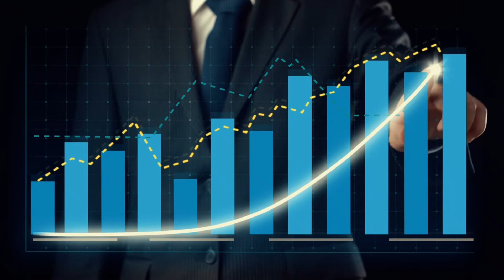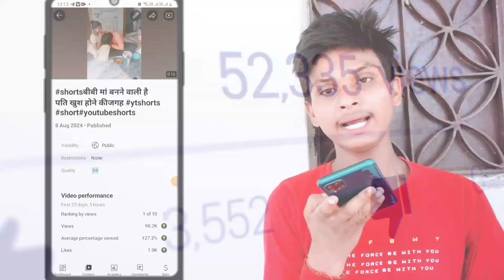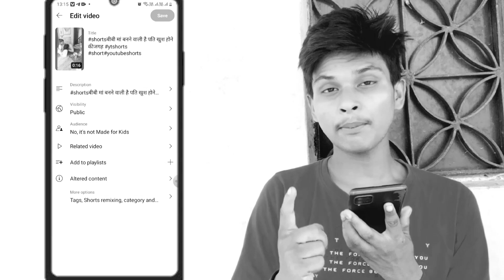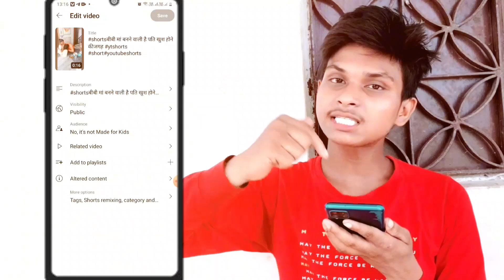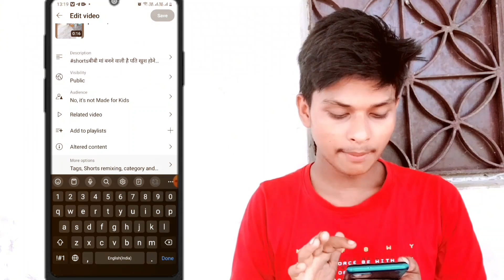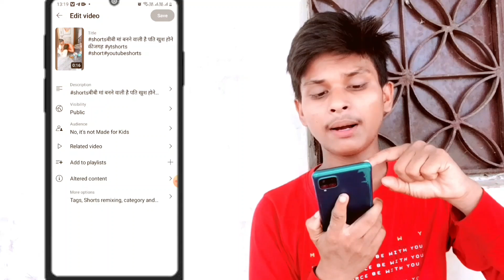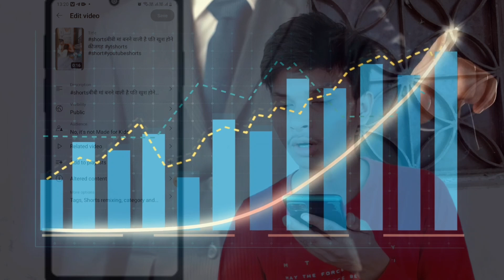आँख खोलकर देखलो VIEWS, SUBSCRIBERS कैसे बढ़ता है || Views कैसे बढ़ाये ? Live Proof 🔴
1.views kaise badhaye
2.views kaise badhaye youtube par
3.youtube par views kaise badhaye
4.youtube views kaise badhaye
5.video par views kaise badhaye
6.youtube pe views kaise badhaye
7.youtube video views kaise badhaye
8.views kaise badhaen
9.view kaise badhaye youtube par
10.views kaise badhaye 2024
11.view kaise badhaye
12.youtube video par views kaise badhaye
13.views kaise badhaye 2023
14.new channel par views kaise badhaye
15.youtube me view kaise badhaye
16.Mobile wala Youtuber

new video
sambalpuri song
views kaise badhaye
ai video
channel setting kaise karen
cooking asmr

Power of creator
manoj dey
youtube wale baba
arbind zone
technical yogi